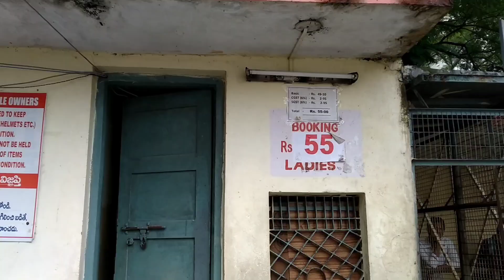Sudarshan Theatre 35Mm Rtc X Road Hyderabad || Sudarshan Theatre Hall